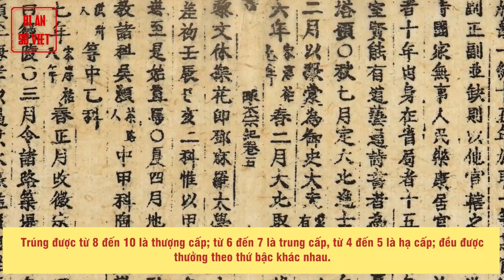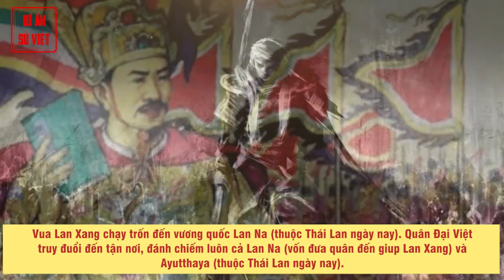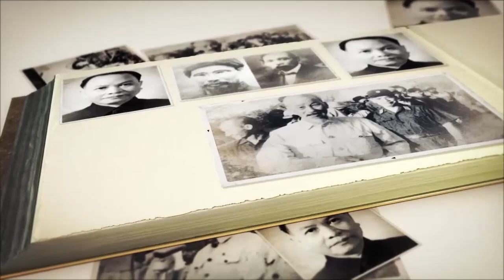27 Năm Hồng Đức | Thời Kỳ Thịnh Trị Nhất Trong Sử Việt | BÍ ẨN SỬ VIỆT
27 Năm Hồng Đức | Thời Kỳ Thịnh Trị Nhất Trong Sử Việt | BÍ ẨN SỬ VIỆT

27 năm Hồng Đức thịnh trị nhất trong sử Việt

Trong lịch sử Việt Nam, giai đoạn thịnh trị nhất được xem là niên đại Hồng Đức dưới thời vua Lê Thánh Tông, kéo dài suốt 27 năm từ 1470 đến năm 1497. Đây là giai đoạn mà hậu nhân hết sức ca ngợi, xem là khuôn vàng thước ngọc của một vương triều thịnh trị.

► Đón xem những clip mới nhất bằng cách đăng ký:
► MỘT SỐ SERIES VIDEO HỮU ÍCH VỚI BẠN